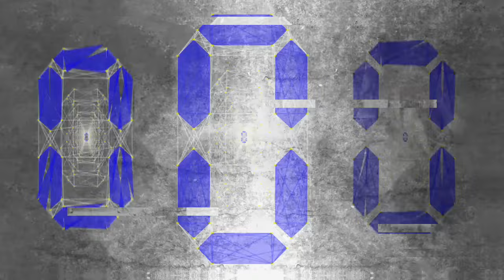Christian Smith & John Selway - Industry [Tronic]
Christian Smith & John Selway are back with the third and most powerful edition of 'Count Zero'. 'Stamina' is a proper rave bomb with relentless energy. 'The Distance' showcases their musical techno side which they are known for. Both tracks have been tested to great reactions at clubs and festivals. Be prepared for Smith&Selway's LIVE show in 2019. Ten exclusive shows across the globe!
Also available on vinyl with an exclusive track named ‘Industry’.

Check Out:
Uncertain - Accelerate